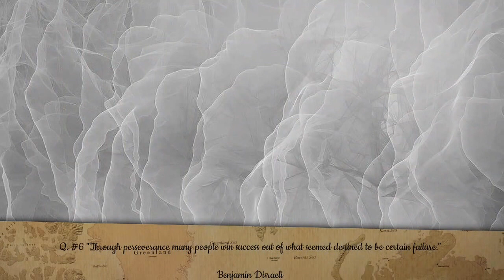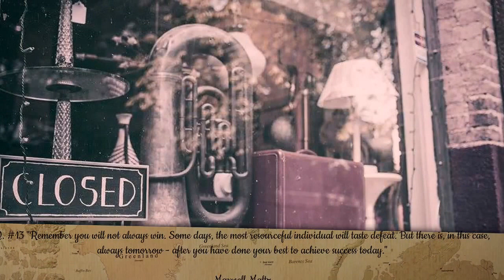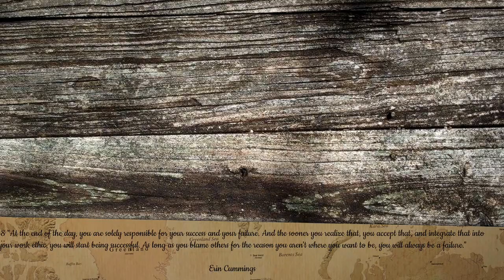"The will to persevere is often the difference between failure and success." --David Sarnoff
Quotes about Success - Series 20

Q. #1 "The will to persevere is often the difference between failure and success."

David Sarnoff

Q. #2 "For marriage to be a success, every woman and every man should have her and his own bathroom. The end."

Catherine Zeta-Jones

Q. #3 "The single most important key to success is to be a good listener."

Kelly Wearstler

Q. #4 "Women attribute their success to working hard, luck, and help from other people. Men will attribute that - whatever success they have, that same success - to their own core skills."

Sheryl Sandberg

Q. #5 "Success is not assured, but America is resolute: this is the best chance for peace we are likely to see for some years to come - and we are acting to help Israelis and Palestinians seize this chance."

Condoleezza Rice

Q. #6 "Through perseverance many people win success out of what seemed destined to be certain failure."

Benjamin Disraeli

Q. #7 "Seventy percent of success in life is showing up."

Woody Allen

Q. #8 "The secret of our success is that we never, never give up."

Wilma Mankiller

Q. #9 "Whether you come from a council estate or a country estate, your success will be determined by your own confidence and fortitude."

Michelle Obama

Q. #10 "The man who has really won the love of one good woman in this world, I do not care if he dies in the ditch a beggar - his life has been a success."

Robert Green Ingersoll

Q. #11 "When it comes to success, there are no shortcuts."

Bo Bennett

Q. #12 "To measure the success of our societies, we should examine how well those with different abilities, including persons with autism, are integrated as full and valued members."

Ban Ki-moon

Q. #13 "Remember you will not always win. Some days, the most resourceful individual will taste defeat. But there is, in this case, always tomorrow - after you have done your best to achieve success today."

Maxwell Maltz

Q. #14 "There's more to life than success, and if you can try to be more well-rounded, you'll be able to enjoy your success more. It won't own you or control you."

Ricky Williams

Q. #15 "I never expected any sort of success with 'Mockingbird'... I sort of hoped someone would like it enough to give me encouragement."

Harper Lee

Q. #16 "My parents were very open about what kind of talent I had. They never pushed me to become an accountant because they knew that would be just absolutely ridiculous. So they were encouraging in what I am able to do with some success."

Grace Slick

Q. #17 "Success leaves clues, and if you sow the same seeds, you'll reap the same rewards."

Brad Thor

Q. #18 "At the end of the day, you are solely responsible for your success and your failure. And the sooner you realize that, you accept that, and integrate that into your work ethic, you will start being successful. As long as you blame others for the reason you aren't where you want to be, you will always be a failure."

Erin Cummings

Q. #19 "The secret to success is to offend the greatest number of people."

Q. #20 "Success - it's what you do with what you've got."

Woody Hayes